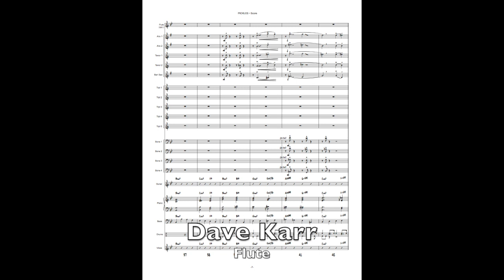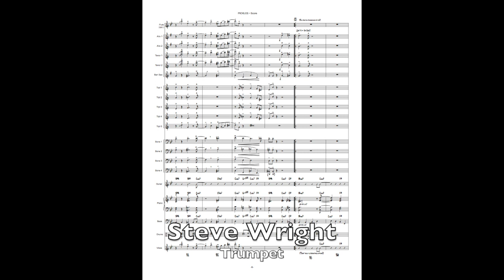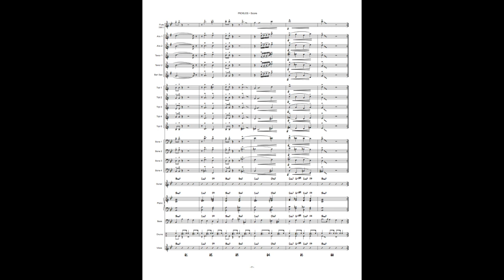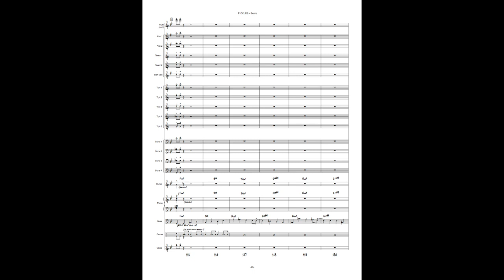Pickles with Score~Steve Wright Big Band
"Pickles" by Steve Wright & his big band recorded in Minneapolis in 1981 at Cookhouse Studios (now Creation Audio). The whole album - "Take Two" - AND sheet music are available

Soloists:  Dave Karr-Flute ~ Steve Wright - Trumpet ~ Jimmy Hamilton - Piano ~ Bruce Calin-Bass

Saxophones: Brian Grivna, Alto ~ Mark Henderson, Alto ~ Dave Karr, Tenor & Flute ~ Ken Holmen, Tenor ~ Kathy Jensen, Baritone

Trombones: John England, Dave Graf, Jim  tenBensel or
 Dean Menten, Steve Devich (bass)

Trumpet & Flugel: Steve Wright, Joe Morrissey, Dave Jensen, Greg Lewis, Fred Webster

Rhythm: Jimmy Hamilton, Piano ~ Rick Cornish, Guitar ~ Bruce Calin, Bass ~ Gary Gauger, Drums ~ Jay Mattes, Percussion